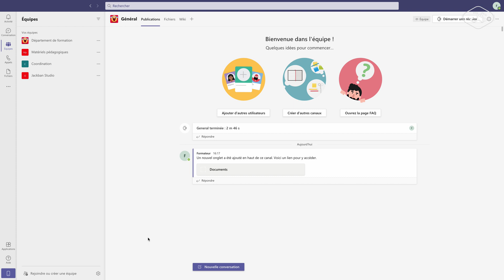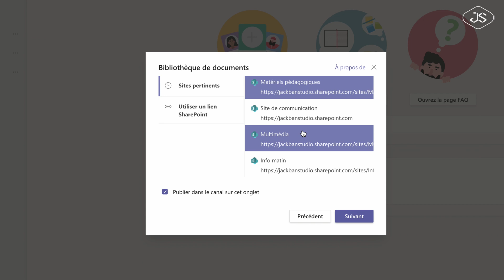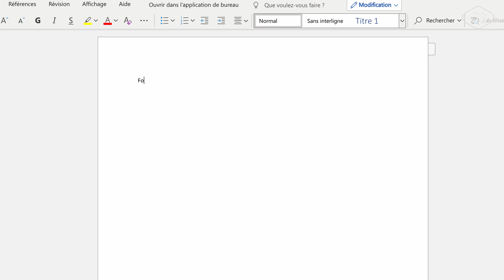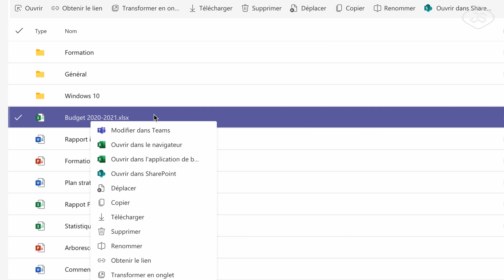Teams - Ajouter une bibliothèque de documents SharePoint #03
Découvrez dans cette vidéo comment travailler dans dans un bibliothèque de documents SharePoint.
Discover in this video how to work in a SharePoint document library.